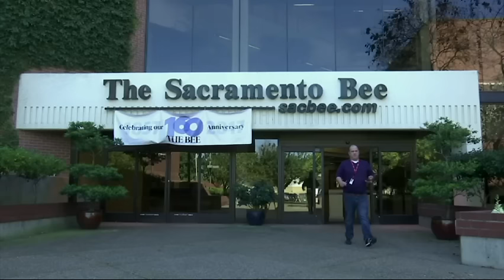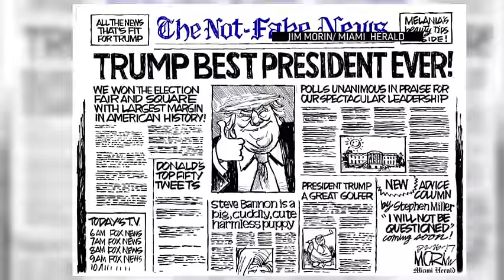Trump's Actions Inspire Editorial Cartoonists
Donald Trump's attacks on the media and unsubstantiated claims have inspired one group of journalists - editorial cartoonists. The Sacramento Bee's Jack Ohman says the Trump administration's actions remind him of Richard Nixon's presidency. (March 14)